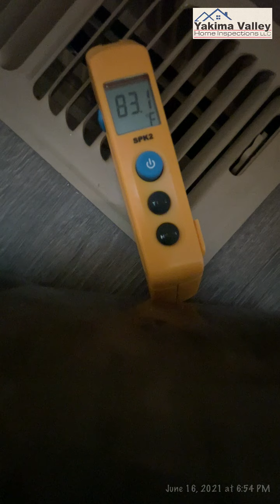Heat fluctuation - 7216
Gas furnace temp fluctuation - 7216